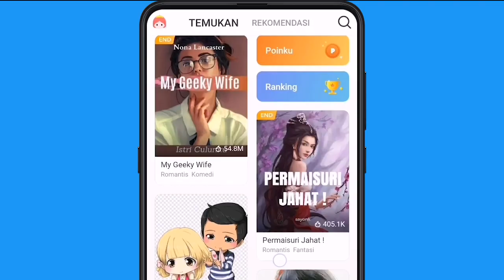Novel populer yang harus dilihat wanita, update tiap hari loh!